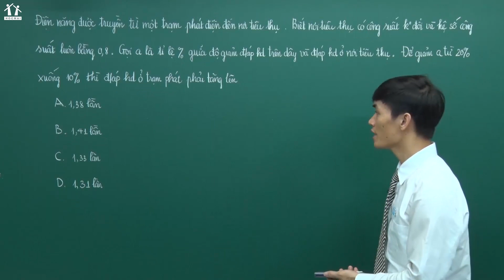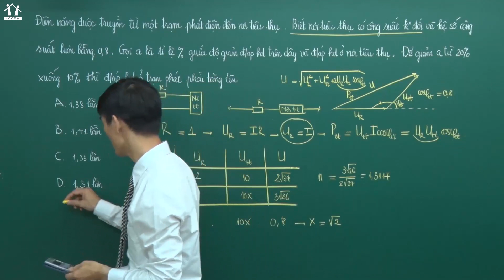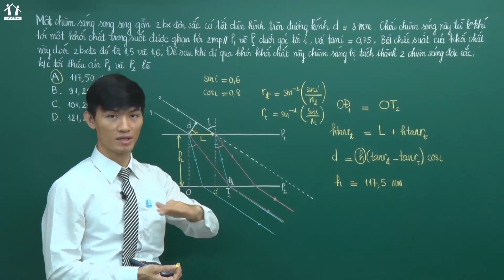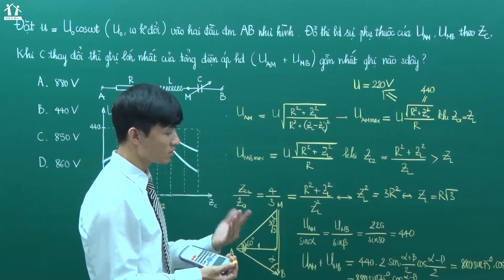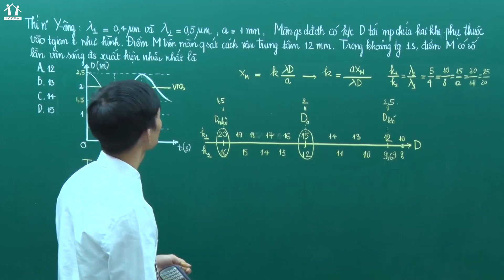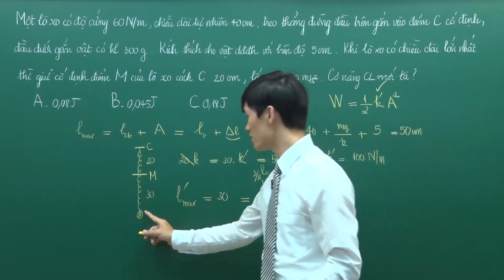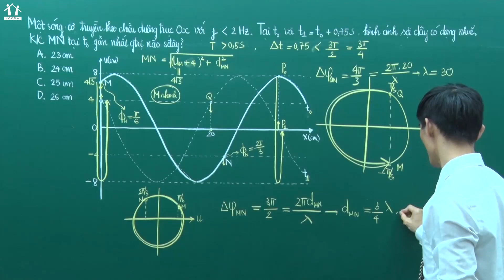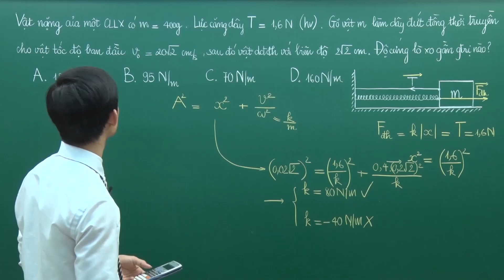Chữa chi tiết đề số 11 (phần 3) - Vật lí 12 - Thầy Đỗ Ngọc Hà - PEN-I 2020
Chữa chi tiết đề số 11 (phần 2) - Vật lí 12 - Thầy Đỗ Ngọc Hà - PEN-I 2020